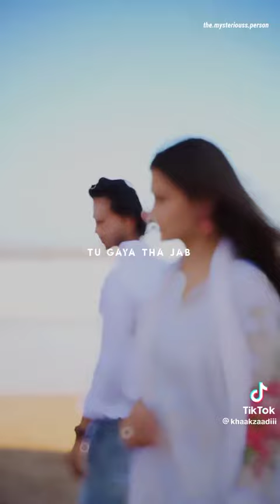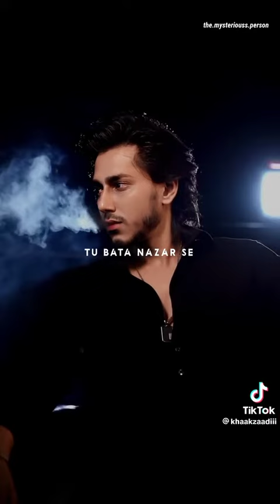Mujhe Maaf Shaaf Sikhao mat mere Paas Zarf e Khuda nahi | Zara Beth Chal Koi Baat Kar Jo Guzar Gayi